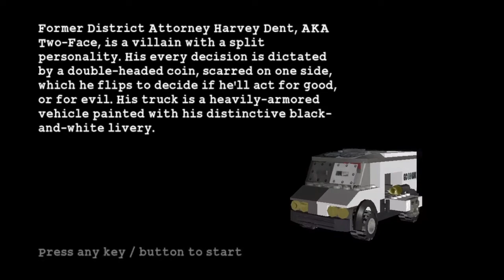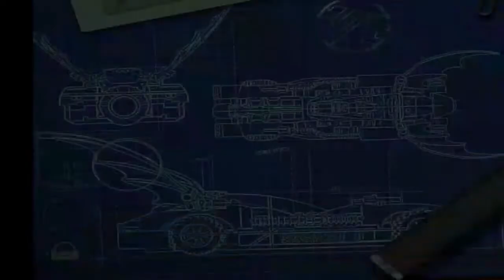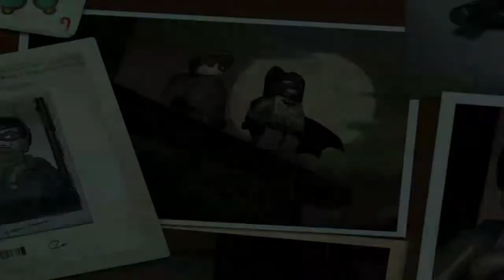Batman Car Seat Simulator | LEGO Batman: The Videogame (Part 3)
Welcome back to LEGO Batman. In this episode, Zach and Rowan send Harvey Dent to his demise via Lego vehicles.